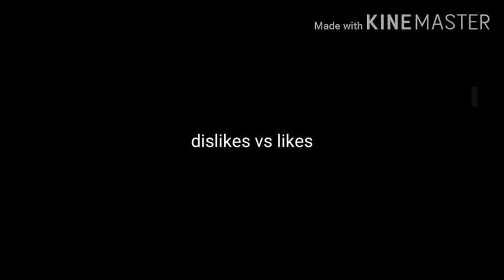Class 390 Pendolino (Virgin Trains Flying Silk) - Watford Junction to Milton Keynes | Hmmsim 2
[EN 🇦🇺🇺🇸🇬🇧🇨🇦]: Good afternoon / Good evening / Good morning, depending on where you live!

Today, I, Swawdn Trains, am here to present a new video of Hmmsim 2 gameplay. This train in the video is the **Class 390 Pendolino** in Virgin Trains Flying Silk livery. The train was originally by Manuel Mejias. Train converted by Martin Morales. And the train was repainted by me.

The route is the West Coast Main Line, from Watford Junction, to Milton Keynes. The route is originally for Bve2 back in 2001. It was made by Railsimroutes (Anthony Bowden). Though it is unknown as to who converted + adapted the route to Hmmsim. Which is why I did not include the route converter.

Note: There are still some bugs to be fixed. Please be patient while I do fix them. Remember that patience is always key to what you want. If you wait long enough, maybe I'll release this early.

The Growth of the Swawdn relies on everyone's support.

Official Owner of HWS (Hmmsim Worldwide Studios)
Swawdn Trains - Since 2016